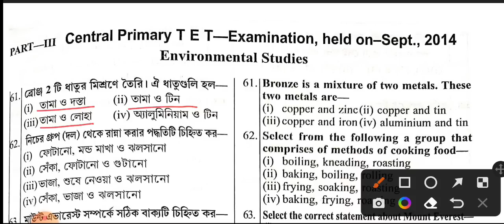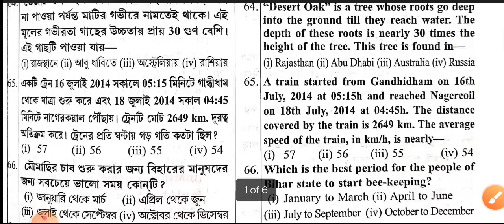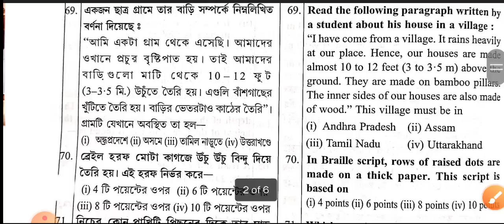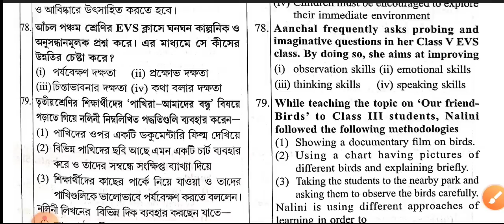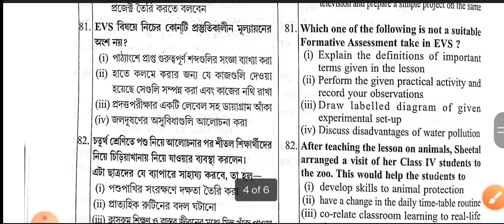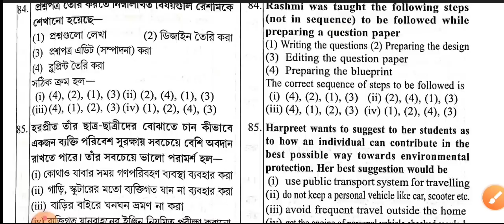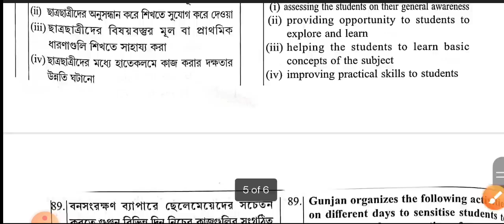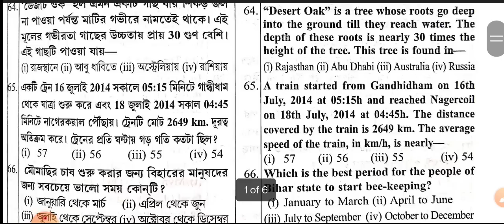CTET পরিবেশ বিদ্যা প্রশ্ন সমাধান | Primary Tet EVS Class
C TET পরিবেশ বিদ্যা প্রশ্ন সমাধান | Primary Tet EVS Class | EVS | পরিবেশ বিদ্যা | Evs Primary Tet |

WB POLICE INTERVIEW QUESTIONS and Answers